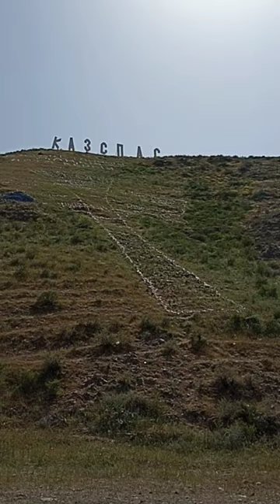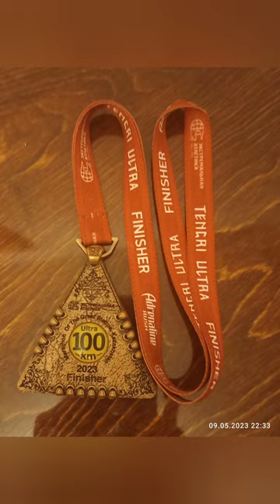Tengry ultra 100km. Тенгри ультра 100 км, 2023год.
Tengri ultra 100 км, трейловый забег с набором высоты 1800 метров. 10 место в своей возрастной категории 41+